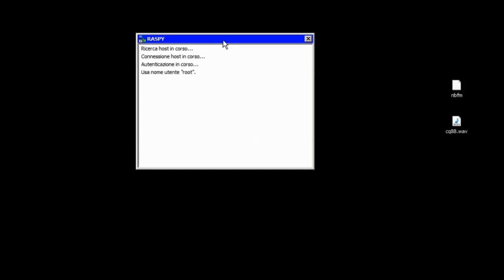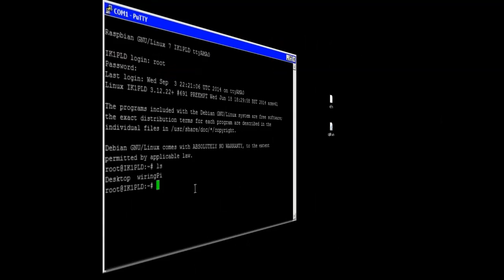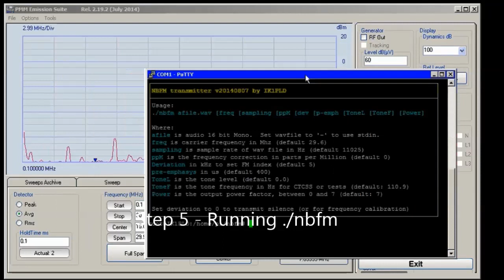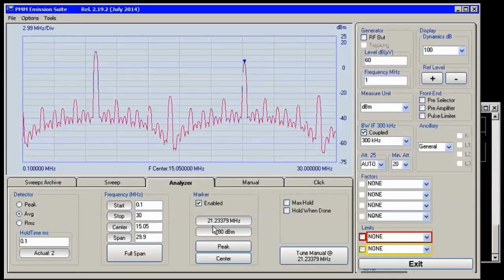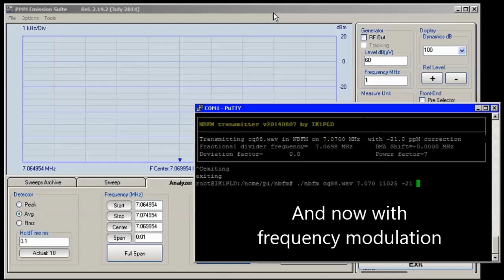Raspberry PI, NBFM as Frequency Modulation FM Transmitter and Signal Generator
(this video concerns my hobby as electronic designer and ham radio; it is not related to my job as photographer)

Raspberry PI as RF Signal Generator

The Raspberry PI can be turned into a performant RF signal generator without modifications, just using the proper software.

nbfm by IK1PLD is a small program useful to transmit audio information via a frequency modulated RF carrier.

By setting the deviation parameter to zero, it performs like a continuous wave signal generator, in the range 123 kHz - 250 MHz.

Be careful laws may restric radio frequency transmission in your Country.

[GPIO Raspbian pifm video tutorial]